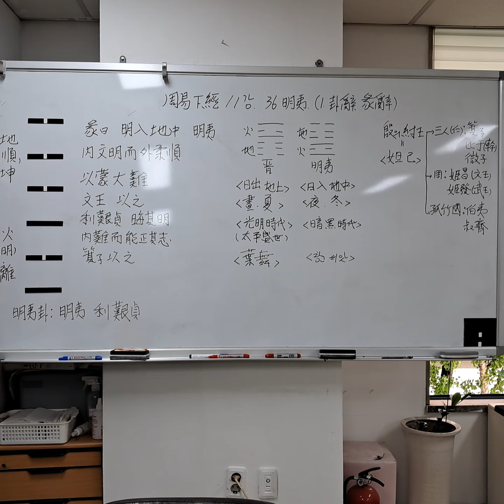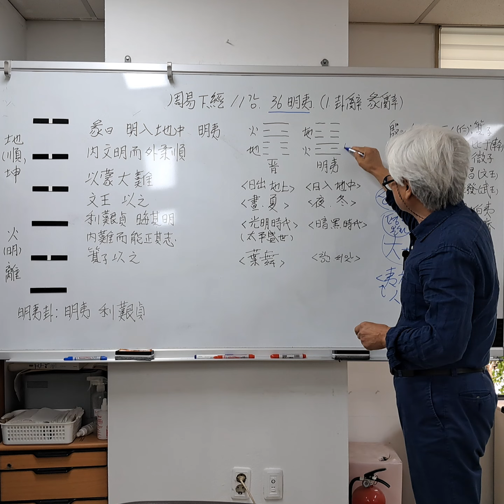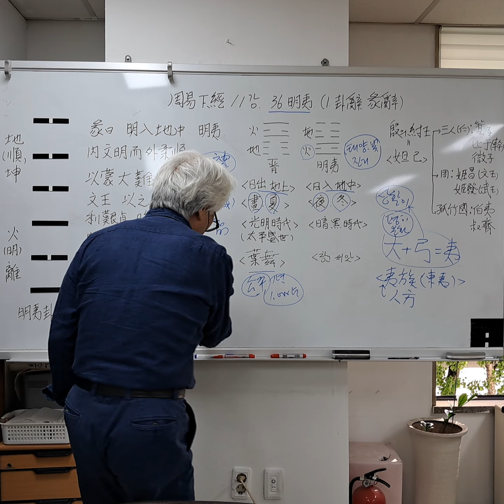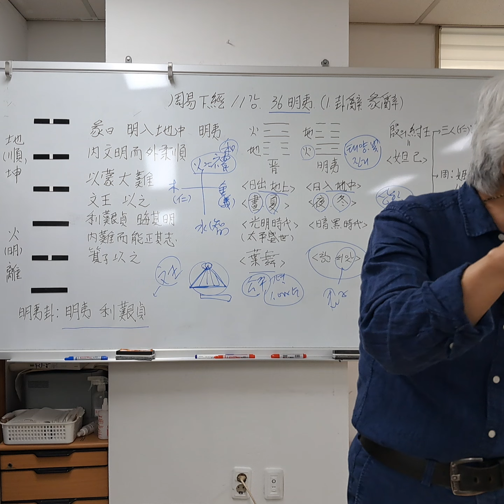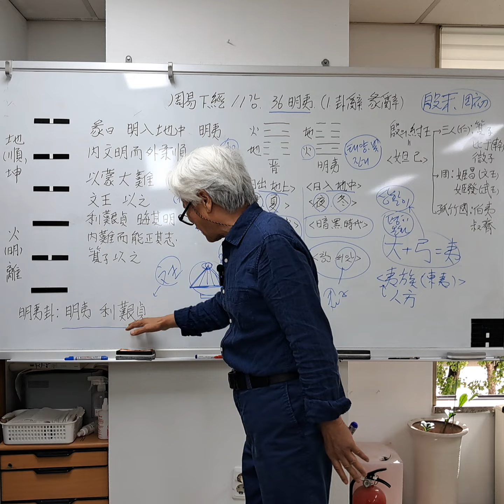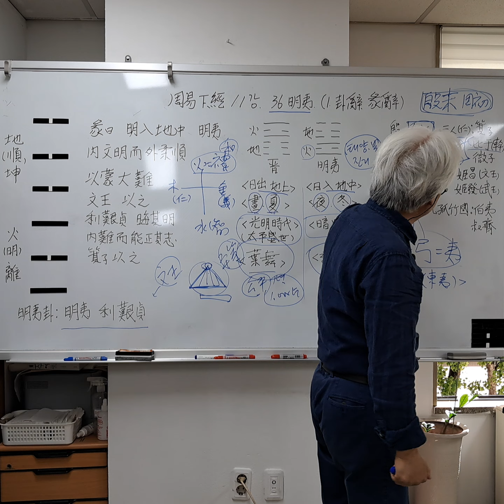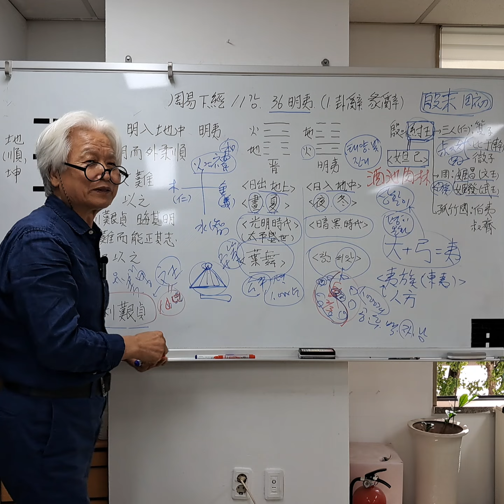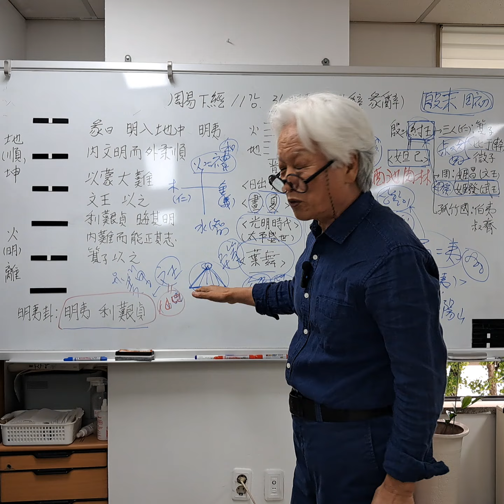최동락의 주역(周易) 읽기. 하경(下經) 11강. 36 명이괘(明夷卦). (1. 괘사(卦辭), 단사(彖辭))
▶ 최동락의 주역 읽기. 하경 (전체목록)

주역(周易) 읽기. 하경(下經) 11강. 36 명이괘(明夷卦). (1. 괘사(卦辭), 단사(彖辭))

  36
地☷坤上
火☲離下
 明夷

(傳)
明夷는 序卦에 晉者는 進也니,
명이는 서괘에 진자는 진야니,
進必有所傷이라.
진필유소상이라.
故受之以明夷하니 夷者는 傷也라하니라.
고수지이명이하니 이자는 상야라하니라.
夫進之不已면 必有所傷은 理自然也니,
부진지불이면 필유소상은 이자연야니,
明夷所以次晉也.
명이소이차진야라.
爲卦 坤上離下하니 明入地中也라.
위괘 곤상이하하니 명입지중야라.
反晉이면 成明夷라.
반진이면 성명이라.
故義與晉正相反하니,
고의여진정상반하니,
晉者는 明盛之卦니 明君在上하여
진자는 명성지괘니 명군재상하여
群賢竝進之時也요.
군현병진지시야요.
明夷는 昏暗之卦니 暗君在上하여
명이는 혼암지괘니 암군재상하여
明者見傷之時也라.
명자견상지시야라.
日入於地中이면 明傷而昏暗也라.
일입어지중이면 명상이혼암야라.
故爲明夷라.
고위명이라.

(전)
명이괘(明夷卦)는 서괘전(序卦傳)에서
‘진(晉)은 나아감이니,
나아가면 반드시 상(傷)하는 바가 있다.
그러므로 명이괘(明夷卦)로 받았으니,
이(夷)는 상(傷)함이다.’
고 하였다.
나아가기를 그치지 않으면
반드시 상(傷)하는 바가 있음은
이치의 자연(自然)스러움이니,
명이괘(明夷卦)가 이 때문에
진괘(晉卦) 다음이 된 것이다.
괘(卦)됨이 곤(坤)이 위에 있고
이(離)가 아래에 있으니,
밝음이 지중(地中)으로 들어간 것이다.
진(晉)을 뒤집으면 명이(明夷)가 된다.
그러므로 뜻이 진(晉)과 정반대이니
진(晉)은 밝음이 성한 괘이니
명군(明君)이 위에 있어
여러 현자(賢者)가 함께 나아가는 때이고,
명이(明夷)는 혼암(昏暗)의 괘이니
혼암(昏暗)한 군주가 위에 있어
밝은 자가 상(傷)함을 당하는 때이다.
해가 지중(地中)으로 들어가면
밝음이 상(傷)하여 혼암(昏暗)하기 때문에
명이(明夷)라고 한 것이다.

(卦辭)
明夷는 利艱貞하니라.
명이는 이간정하니라.

(괘사)
명이(明夷)는 어려울 때에
정(貞)함이 이롭다.

(彖傳)
彖曰 明入地中이 明夷니,
단왈 명입지중이 명이니,
內文明而外柔順하여 以蒙大難이니
내문명이외유순하여 이몽대난이니
文王이 以之하니라.
문왕이 이지하니라.
利艱貞은 晦其明也라. 內難而能正其志하니
이간정은 회기명야라. 내난이능정기지하니
箕子以之하니라.
기자이지하니라.

(단전)
단전(彖傳)에서 말했다.
“밝음이 지중(地中)으로 들어감이
명이(明夷)니,
안은 문명(文明)하고
밖은 유순(柔順)하여
큰 환난(患難)을 무릅썼으니,
문왕(文王)이 이것을 사용하였다.
어려울 때에 정(貞)함이 이로움은
그 밝음을 감춘 것이다.
안에 있어 어려우나
그 뜻을 바르게 하였으니,
기자(箕子)가 이것을 사용하였다.”